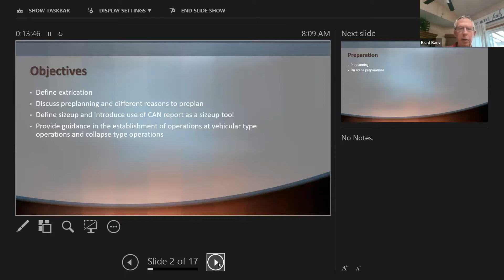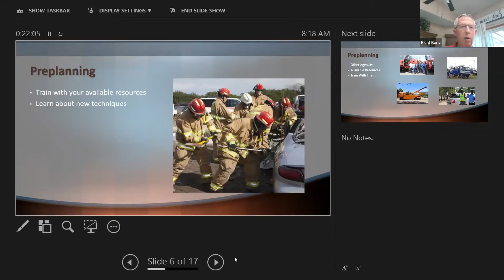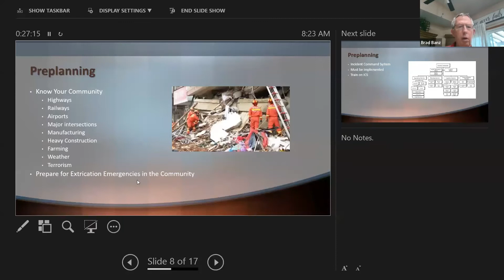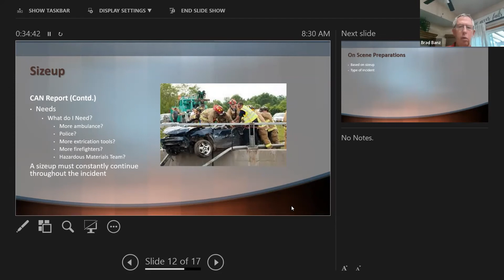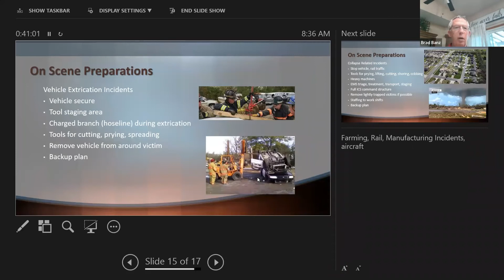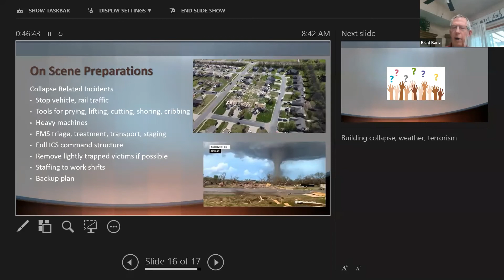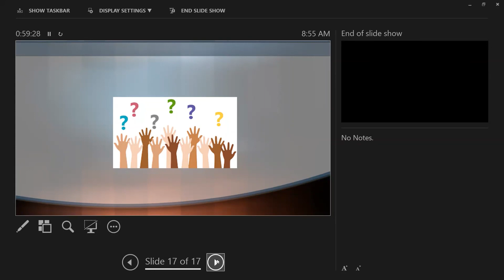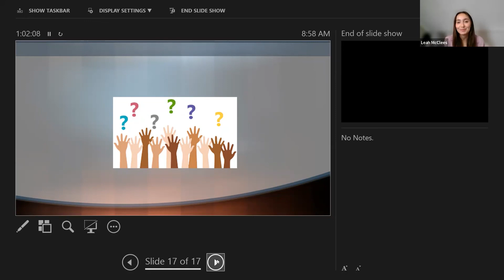Scene size up/vehicle extrication - 4 May 2022 Virtual Training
Join Brad Banz as he presents on Scene size up and vehicle extrication during AFM's weekly virtual training.

This training was offered live as a part of our weekly virtual firefighter training series.  For more recorded training or to register for our weekly virtual training courses visit our